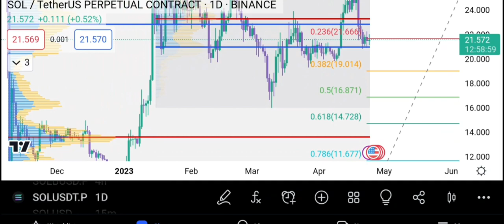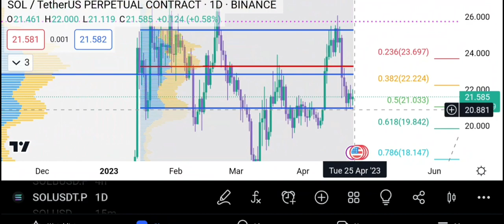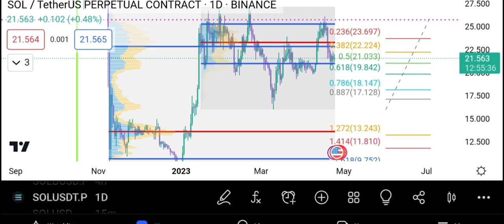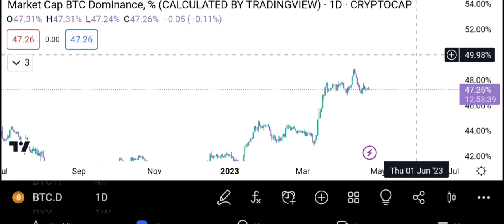SOLANA PRICE PREDICTION & QUICK FIRE UPDATE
Solana ranging between these two levels ,what to expect next